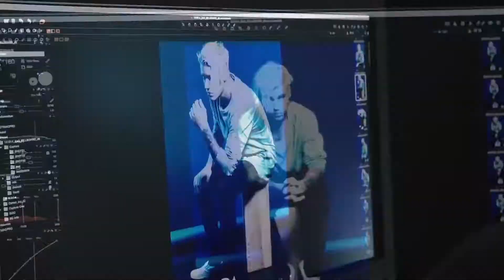Justin Biber Music Evolution 2008 2017